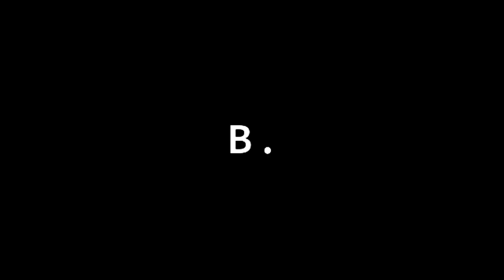Blockchain EdX : How to bring more wisdom into the scene: Mind, Body & Soul - Part 3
In this talk you’ll hear from three female blockchain game changers as they share their firsthand insights fresh from the industry. You’ll get to learn to see the role of blockchain education from the eyes of the mindful strategist, the crypto-catalyst, and the inclusive educator.

This is part 3 where Yip invites the panel to take part in her mindfulness exercise and share their vision for 2030. Yip starts first and shares her version of how her 2030 will look like, a world where she has the freedom to work and live on her own terms.

A world where technology connects us to each other so that we can look out for each others wellbeing.